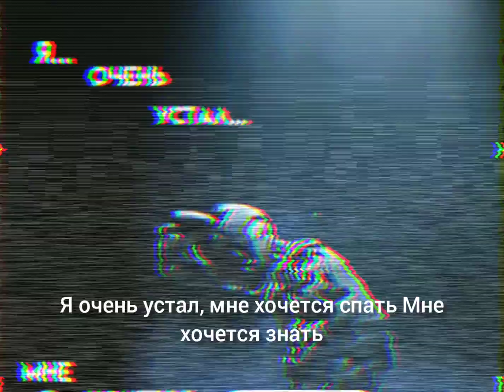Я не хочу быть популярным